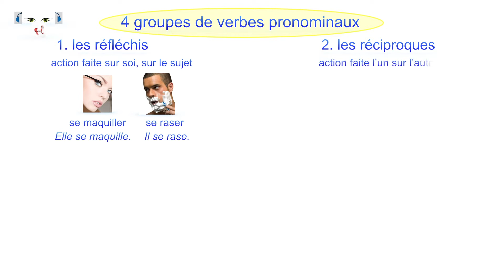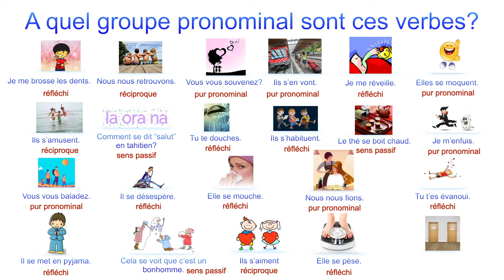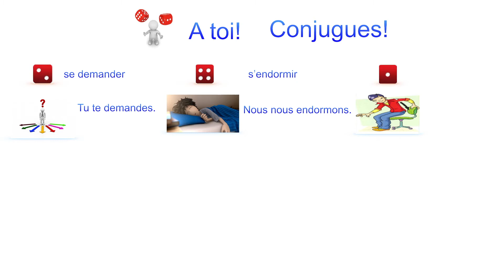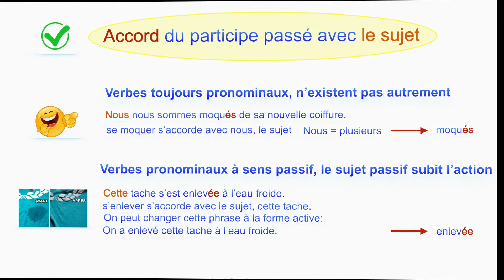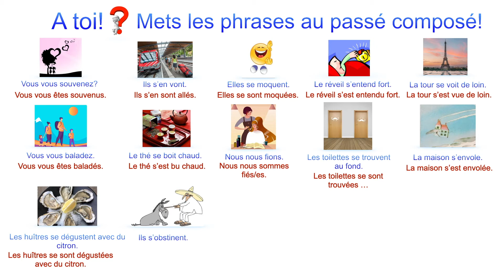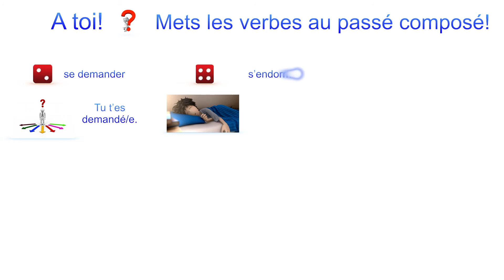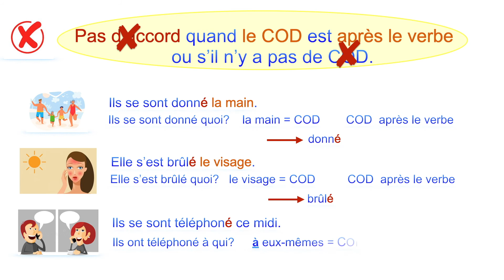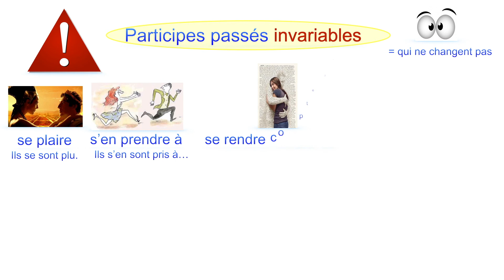Vous vous demandez?! Français: les verbes pronominaux, 4 groupes, accords des participes passés